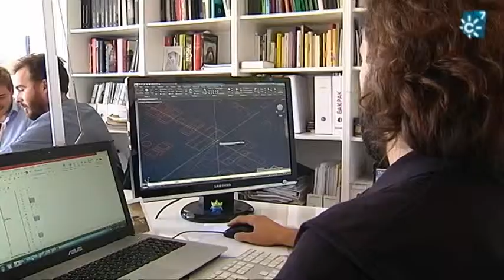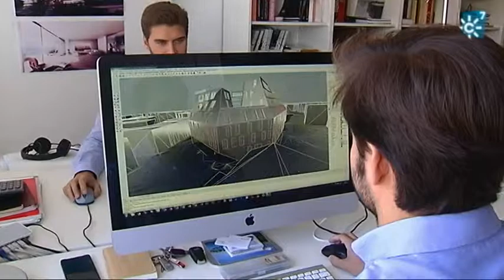Bakpak Architects, estudio de arquitectura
alsur.canalsur.es
Entrevista a los componentes del estudio de arquitectura  Bakpak architects que tienen una comprensión poliédrica de la arquitectura. Estos arquitectos de Cádiz, Huelva y Sevilla han trabajado en varios proyectos internacionales con arquitectos importantes y han trabajado para la reordenación urbanística del poblado de Sancti-Petri en la provincia de Cádiz.

Directora "Al Sur": Isabel Pérez Piernagorda
Redactor/a: Pedro Romacho
Realizador "Al Sur": Manuel Cadaval
Producción "Al Sur": Francisco Guirado, Lola Moñús
Documentalista: Ana Martínez Domene